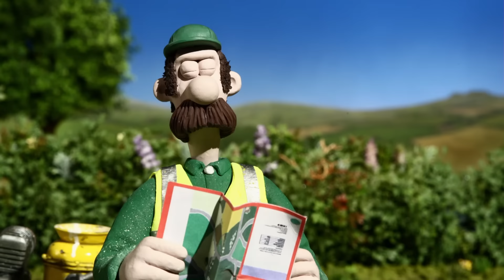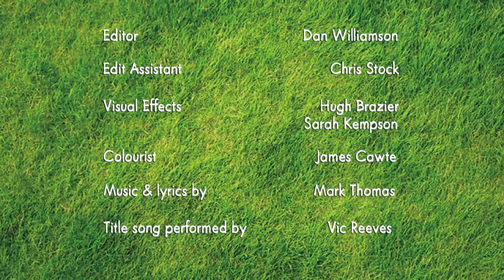Timmy's Greatest Adventures! 🤩 Shaun the Sheep Season 2 Full Episodes 🐑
Timmy's greatest adventures! 🐑